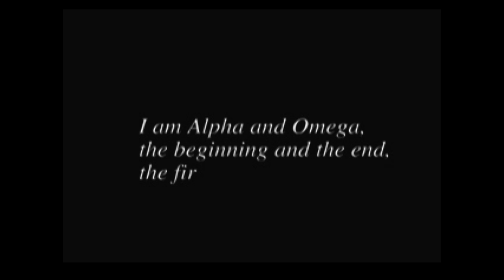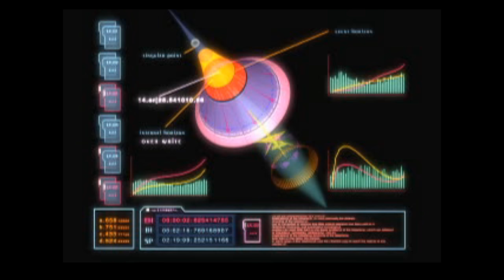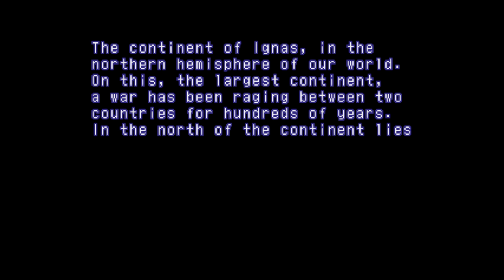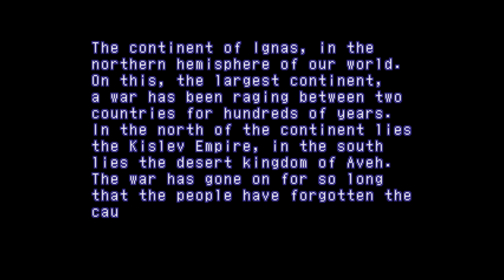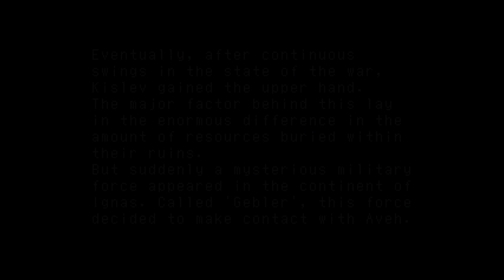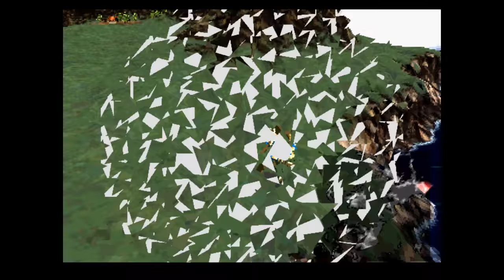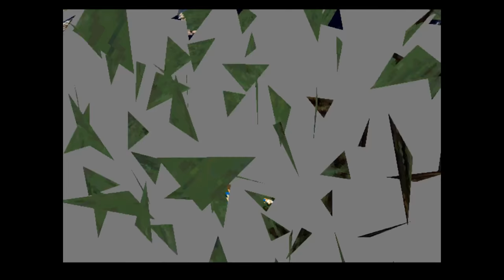Xenogears - Introduction & Opening Segments (PS1)